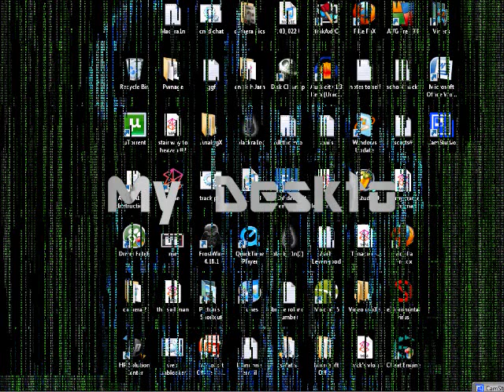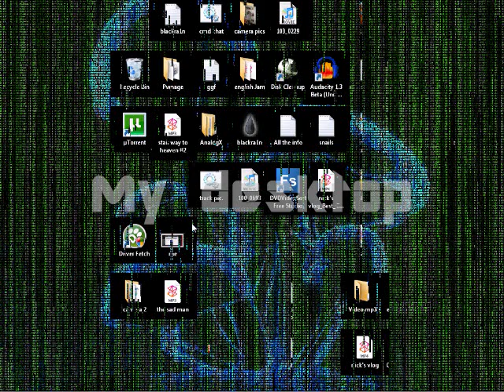My pimping desktop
This is just a small portion of what can be done using ZMatrix, basically it is an active desktop that can be altered.